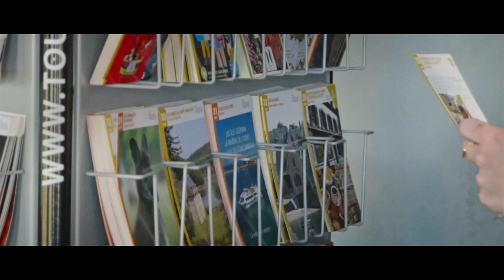Hotel Au Temps Des Voiles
C'est avec grand plaisir que nous vous accueillons chez nous, à notre table,
pour partager le coup de coeur que nous avons pour ce si bel endroit :
le charme de cet établissement, son histoire, son âme, sa vue, ses marées, ses couleurs ...
Nous avons cette chance d'être entourés de producteurs locaux passionnés par leur métier,
agriculteurs, pêcheurs, ostréiculteurs, éleveurs, meuniers et d'autres artisans
qui nous permettent de travailler de beaux produits de qualités ...

Venez nous rendre visite !
Paule & Etienne Labrassine
et toute leur équipe

20 Rue de l'Abbesse - 29630 Plougasnou
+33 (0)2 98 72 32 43

Video / Drone / Montage : Aymeric Artus Sky Art's Production
Etalonnage : Bertrand Basset Yellow Shoes Studio